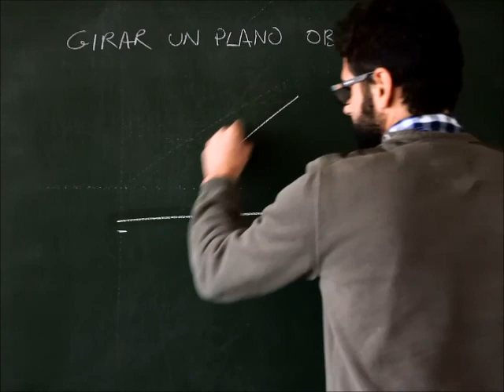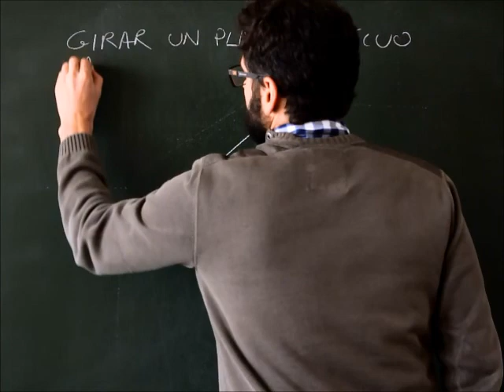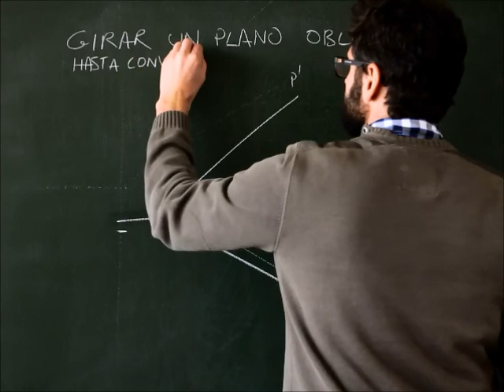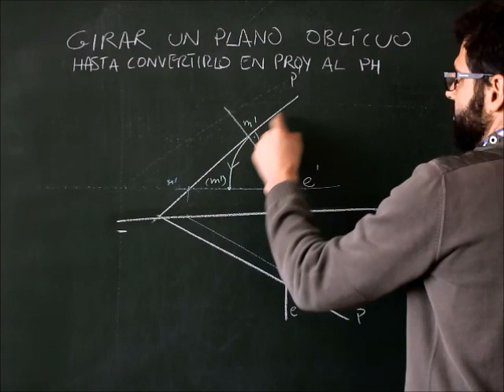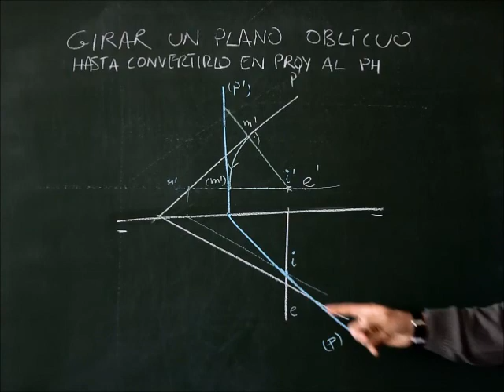sistema diédrico, giros, girar plano oblícuo con eje que no coincide con las trazas del plano